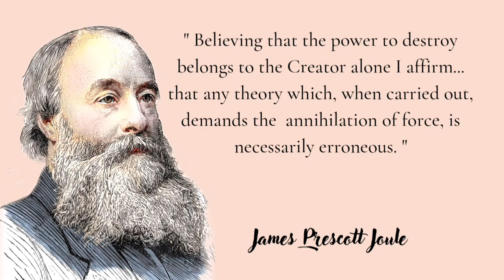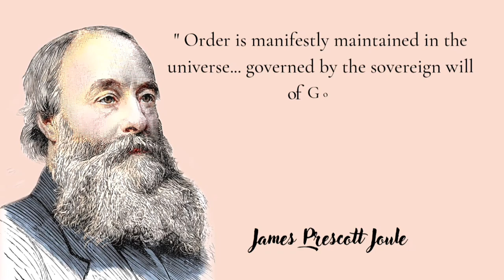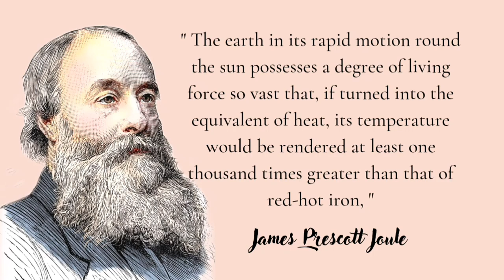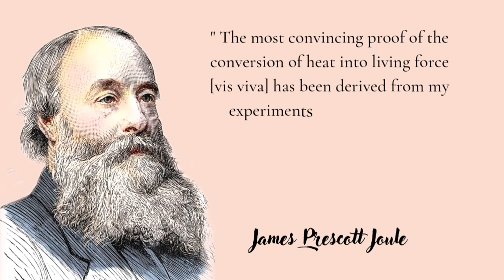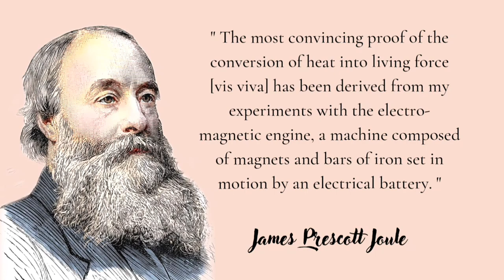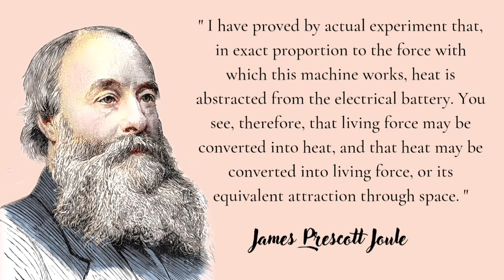Quotes From James Prescott Joule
James Prescott Joule is an English scientist.  He is known as the formulator of the Law of the Conservation of Energy, which reads, He is a British scientist interested in physics.  By experiment, he succeeded in proving that heat is nothing but a form of energy.

Hope you enjoyed this Quotes of James Prescott Joule

Happy watching❤